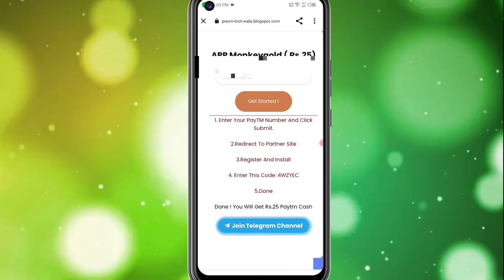🤑Today New Campaign Loot Offer 25₹+25₹+₹ Instant Paytm Cash || Tasks💰Campaign BUG|| New Paytm app